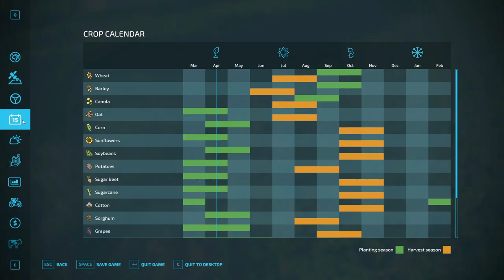Williamina Forest #6 Planting corn and soybean! New Cow Barn!